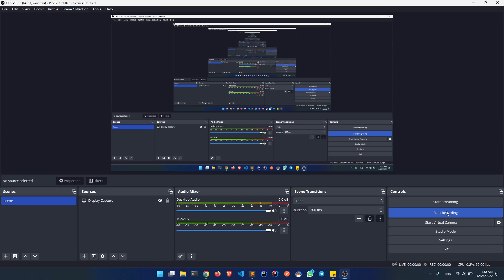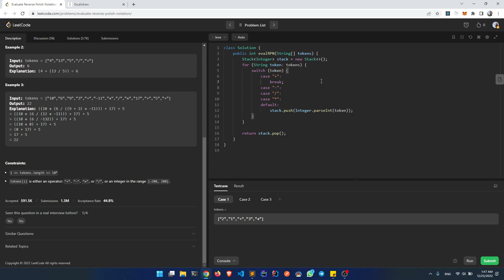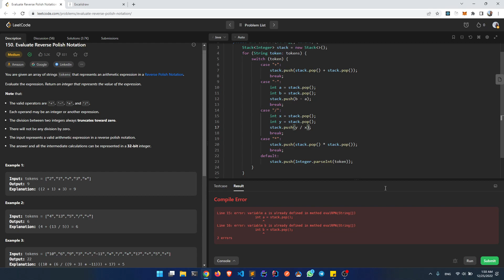150. Evaluate Reverse Polish Notation